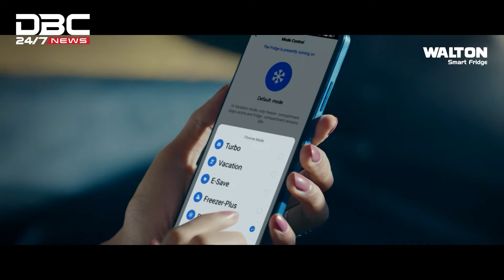গ্রিসে কর্মী নিয়োগ শুরু না হলেও তৎপর দালালরা | DBC NEWS